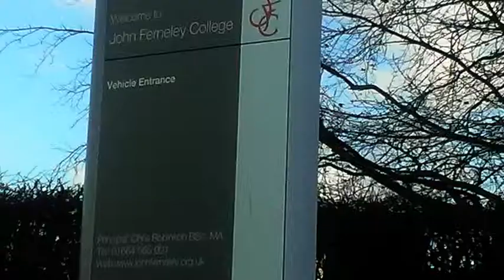Media Studies PsychoGeography Project - Enlightened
This is a project that my friend made for her Media Studies degree. The idea behind these two videos (yup there's two! I'll explain in a sec) is whether your attitudes towards a place and the events and people that live there can be attributed towards the place itself... I think... maybe? ...

...but never mind all of that stuff! Listen to that delicious voiceover I provided... mmmmphfff. MMMMPHRFFF URGHHHH it sounds so good. *dribbling noise* *orgasm*

Music: Every Teardrop is a Waterfall by Coldplay (piano cover)
Where was I, oh yeah, there's two pieces 'Enlightened' and its dark twin uh 'Darkened'.